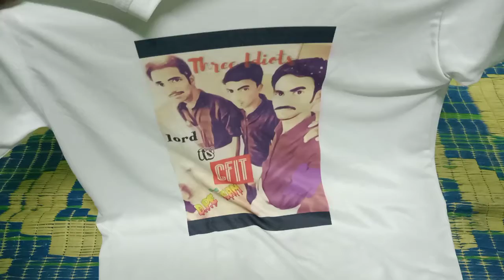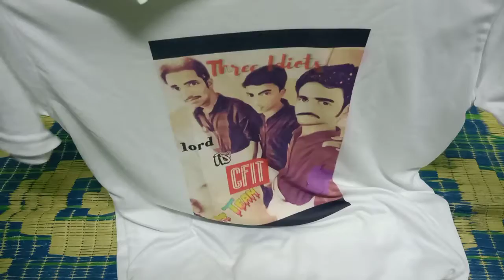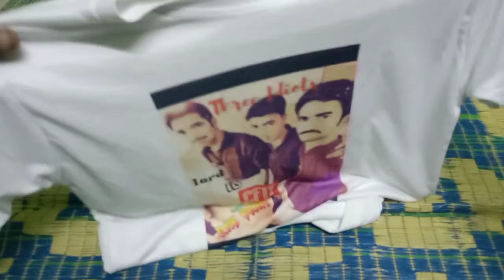Customised t-shirts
T-shirt size 36 to 42
Stationery items
Pen, notebook, wall clock, watch, kitchen product and many items.